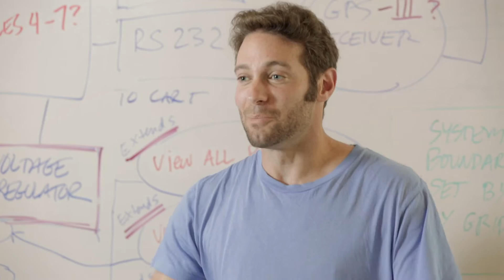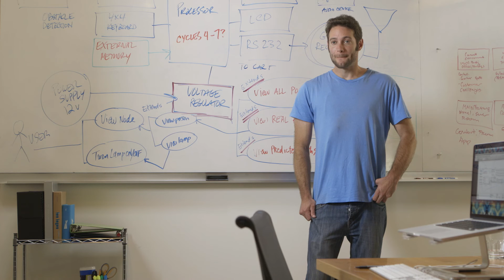What's Your Vision for the Future of Technology? The Mainframe Could Make it Happen!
Did you know that you likely interact with the mainframe many times throughout your day as you bank, shop, travel or just turn on the light. Learn more about how the mainframe is making visions come true today and tomorrow. Discover how CA software and the mainframe can help you realize your visions for the future